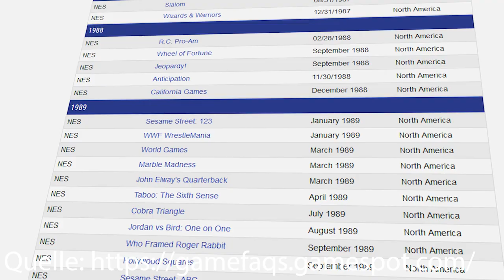Donkey Kong Land: Wie Rare eine Legende schuf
Quelle der Bilder (soweit nicht anders angegeben): Wikipedia.